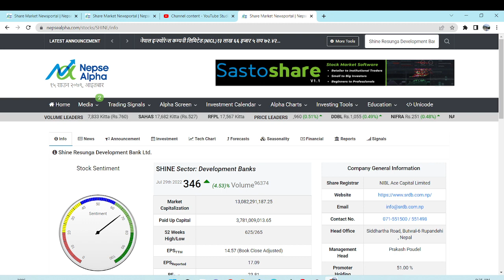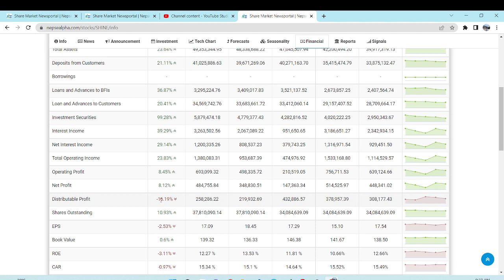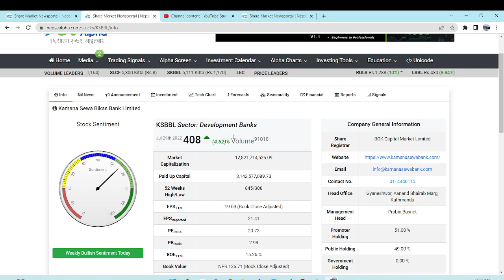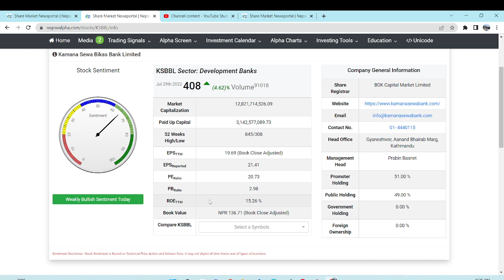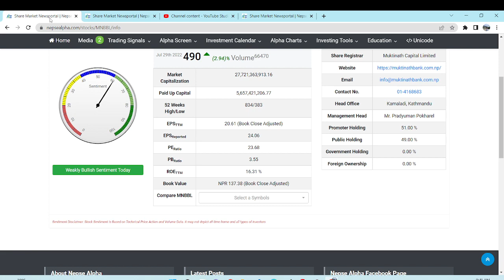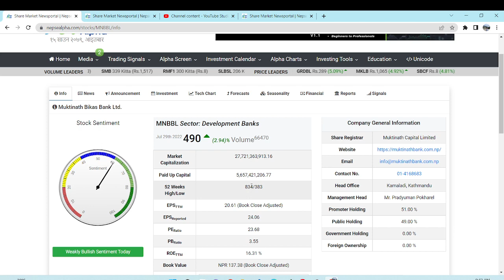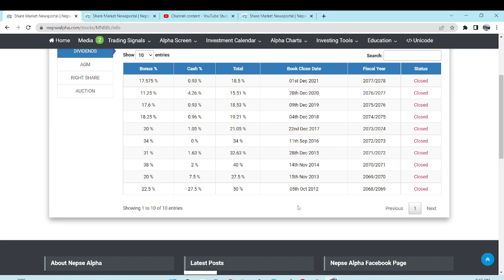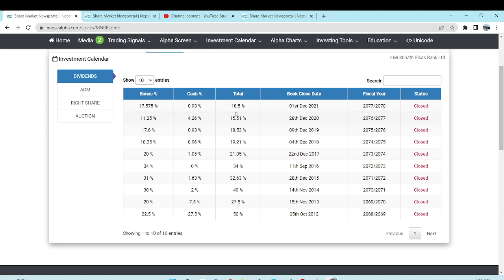Development Bank Sector | यो वर्ष सबै भन्दा धेरै बोनस सेयर दिन सक्ने ३ विकास बैंक | किन्ने होइन त ?